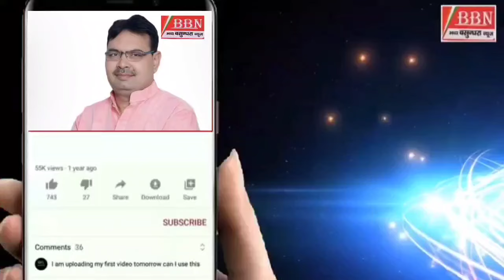नीरजा अशोक शर्मा के नेतृत्व कांग्रेस छोड़ भाजपा में शामिल हो रहे हैं राजाखेड़ा में लोग